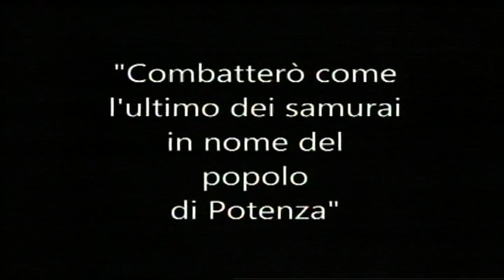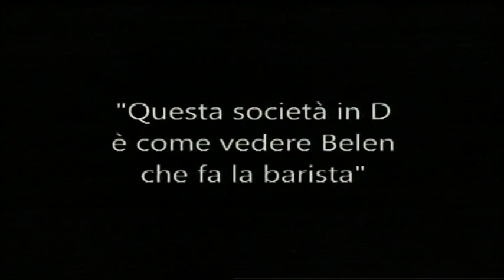Eziolino Capuano, il saluto ai tifosi dell'Arezzo (e qualche sassolino)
AD "A tutto Campo " di ArezzoTv dopo la rescissione del contratto con l'Arezzo e l'ingaggio del Modena, Eziolino Capuano saluta i tifosi dell'Arezzo e si toglie qualche sassolino: "mi aveve dimenticato troppo presto, persone che hanno lavorato a tre metri da me mi hanno offeso utilizzando falsi nick name"